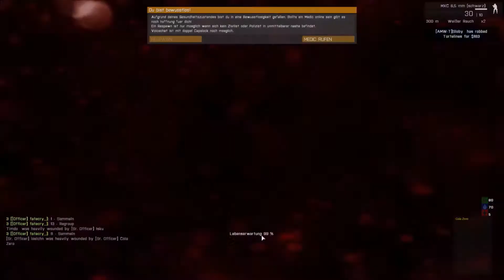Arma 3 BRUUUDIS Altis Life #34 "Arma 3 Cop/Sani Moments"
Arma 3 Moments, viel Spaß!

✔ Spiel  ↔  Arma 3
✔ Mod    ↔  Altis Life
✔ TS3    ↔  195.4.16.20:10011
✔ Server ↔  BRUUUDIS
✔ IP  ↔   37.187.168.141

【ツ】 Arma 3 【ツ】

 ✘ loelchn
 ✘ vielen anderen Spielern :D

hf & gl!!
Ξx⊂ΞLLΞ∩T